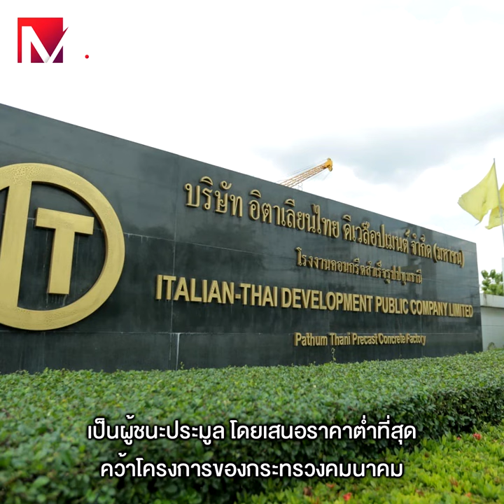อิตาเลียนไทย ชนะประมูล ทางด่วนสายจตุโชติ-ลำลูกกา คว้าสัญญามูลค่ากว่า 18,600 ล้านบาท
อิตาเลียนไทย ชนะประมูล ทางด่วนสายจตุโชติ-ลำลูกกา คว้าสัญญามูลค่ากว่า 18,600 ล้านบาท บิ๊กโปรเจ็กต์แรกของปีเติมสภาพคล่อง เพิ่มโอกาสฟื้นธุรกิจ